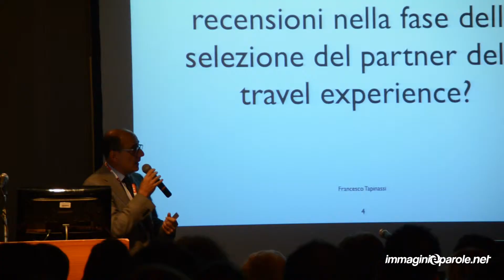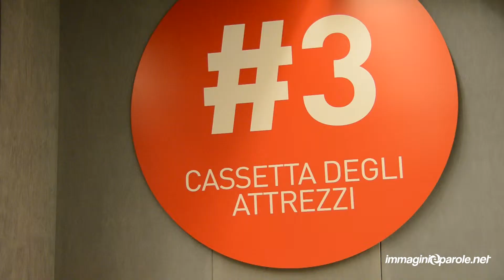vivafirenze BTO2012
Nei giorni 29 e 30 Novembre  si è tenuta alla Fortezza da Basso a Firenze la quinta edizione di BTO - Buy Tourism Online. BTO è una full immersion di formazione sui temi del Travel 2.0, punto d'incontro tra gli operatori della filiera turistico ricettiva e i player tecnologici che stanno trasformando il settore. Tanti gli argomenti e i temi trattati legati alle nuove tecnologie e al nuovo modo di fare marketing on-line, da facebook a twitter, da Google Adwords ai deal.
Ai nostri microfoni Carlotta Del Bianco del portale vivafirenze.it, realtà fiorentina innovativa nel panorama del booking online. La filosofia del portare si basa su un "turismo dei valori", infatti, parte dei proventi vengo devolute alle attività del progetto Life Beyond Tourism®, realizzando attività di promozione del progetto stesso e di preservazione, sviluppo e valorizzazione del patrimonio culturale fiorentino.
BTO è un evento promosso da Regione Toscana, Toscana Promozione e Camera di Commercio di Firenze, organizzato da Fondazione Sistema Toscana e Metropoli, con la direzione scientifica e artistica di BTO Educational.